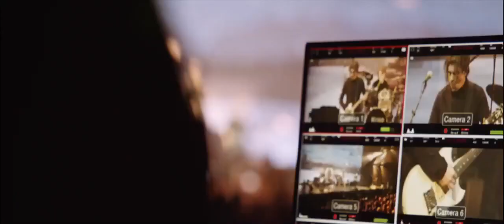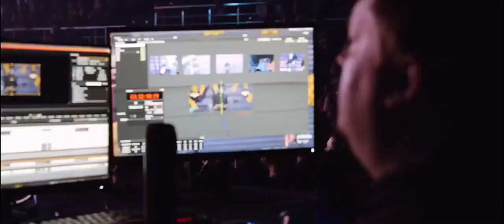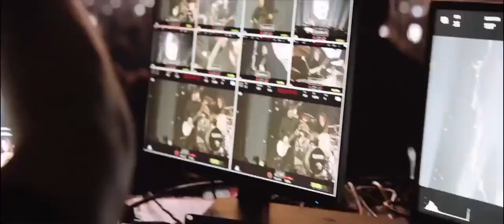ВИКТОР ЦОЙ 15.05.2021 ЦСКА АРЕНА